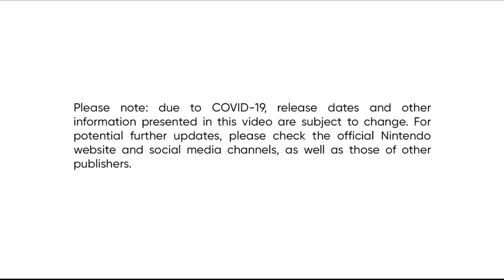Kevyn & Caty Watch the February 8th 2023 Nintendo Direct.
DAAAAA NA NA NA NA
DA NA NA NA
DA NA NA NAAAA NAAAAA